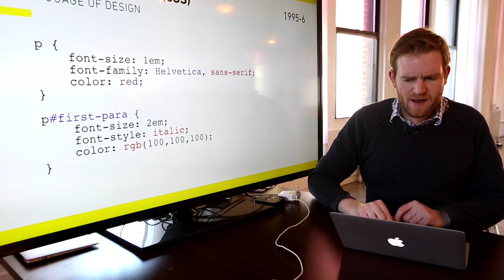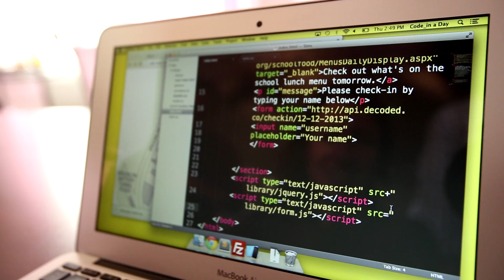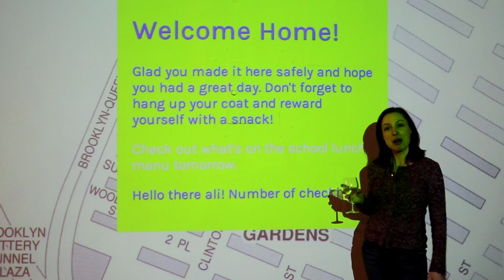Can You Learn to Code in 1 Day?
How one woman tried to learn to code in a day--and the app she kind of sort of built.